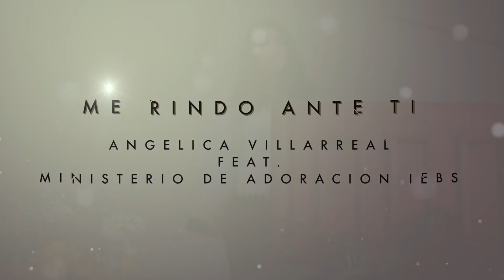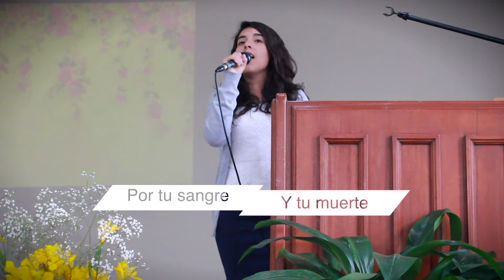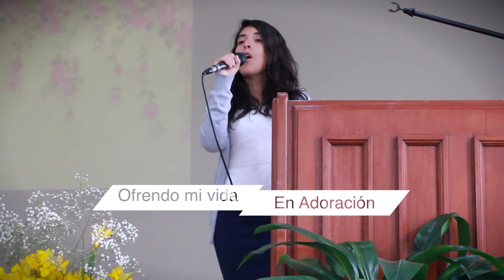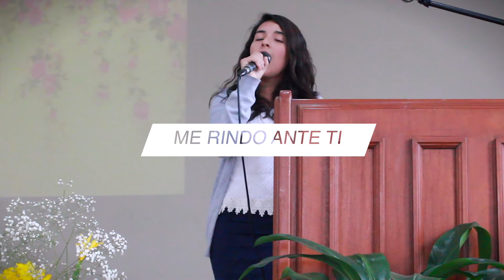"Me Rindo Ante Ti" Angelica Villarreal Ft. Ministerio de Adoración IEBS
Dirección de IEB Salamanca: Diego Ferré 150 Urbanización Linda Vista, Salamanca - Ate de Monterrico